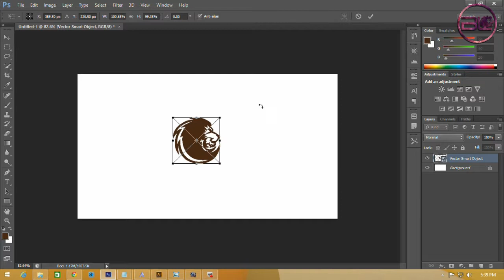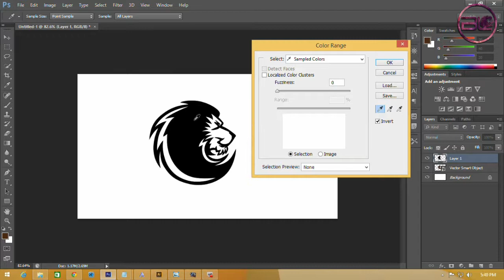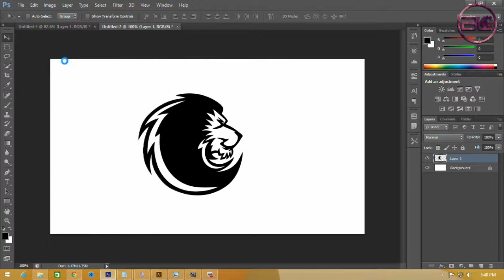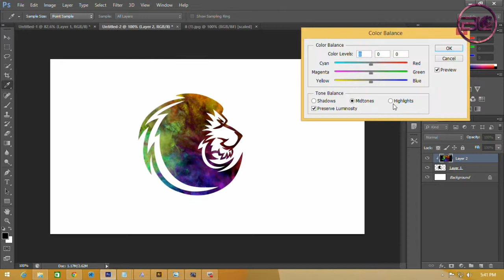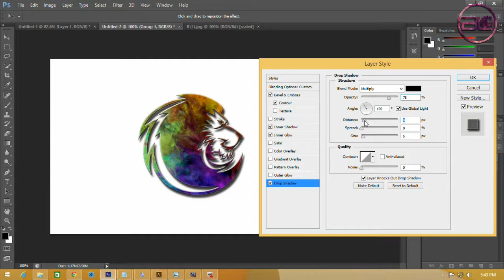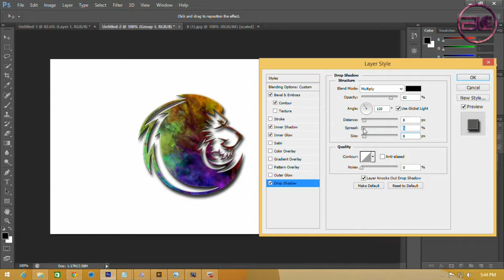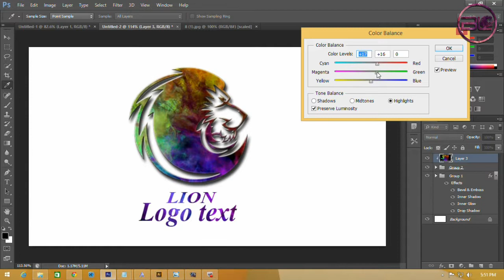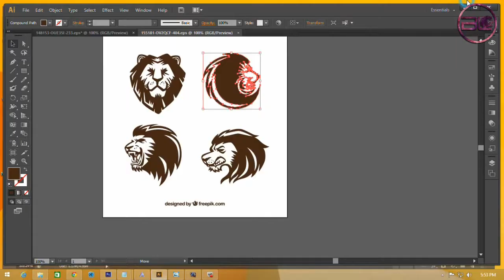Create Lion Logo ....I Using Adobe Photoshop & Illustrator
Hello everyone! In this video I create a Lion  Logo, or Sports Logo! I will be going over my full logo design process start to finish!

In this video specifically I will be showing you my Sketching process. I know you guys have been waiting to see this for a while, and I'm glad to finally show you all what you've been missing! This has to be my favorite part of creating logos thus far! I will also be including my vectoring process, and how I create my presentation images!